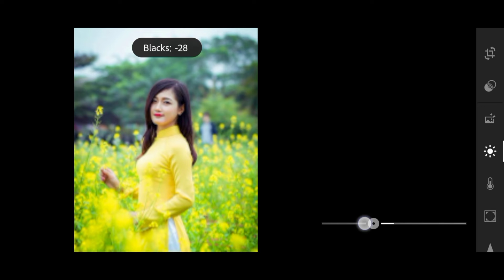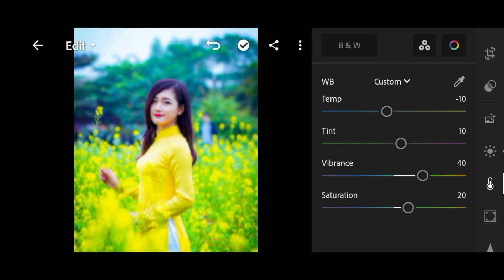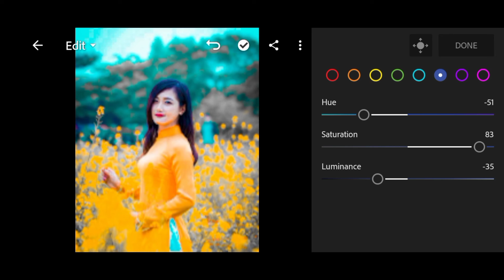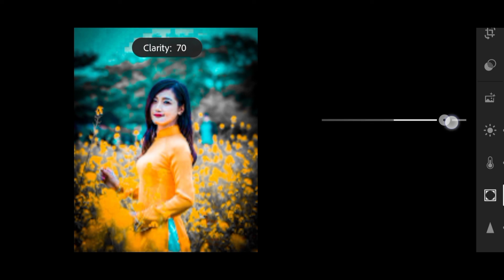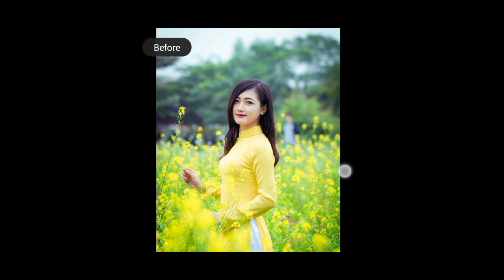Lightroom Aqua & Yellow Tone Photo Editing|Aqua & Yellow Preset Download